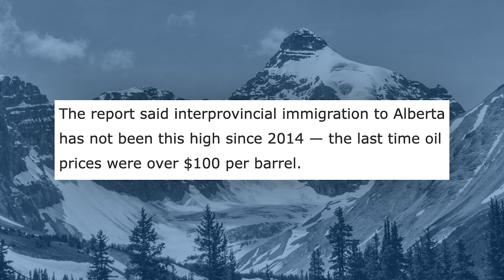Everyone is moving to Alberta